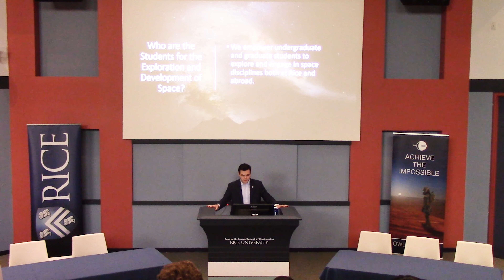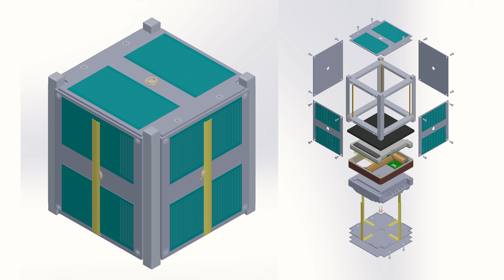Unconventional students at Rice 2021: Ryan Udell blasts off at Rice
It is no surprise that Ryan Udell ’21 is one of the most-involved space students at Rice University.

“When I was 10 years old, I slept under the Saturn V rocket on an overnight Boy Scout trip,” he said.

The mechanical engineering major from Jacksonville, Florida, started his space journey at Rice by working with Eclipse, the student rocketry club, his freshman year.

“Through becoming an officer eventually in Eclipse and helping to lead some of those missions, I realized there's not a lot of aerospace companies and engagement outside of the rocketry club,” he said. “So I happened to become the president of the Students for the Exploration and Development of Space within the Rice Space Institute.”

Udell has played a part in bringing well-known space personalities like former NASA administrator Jim Bridenstine and astronaut Peggy Whitson to campus for events.

“I could not have done everything I've done without the unanimous and ubiquitous support of the entire Rice community, especially the Rice Space Institute and its director, Dr. (David) Alexander,” he said.

His last Rice space project, the OwlSat, may be his most ambitious yet.

“A CubeSat is a small, 10-centimeter-by-10-centimeter-by-10-centimeter satellite,” he said. “And we were accepted into the NASA CubeSat launch initiative, and we'll be launching to space in about a year.”

Even though Udell hasn’t left Earth’s atmosphere, he feels like he has already accomplished more than he could have imagined in the space industry.

“I had no idea that I would be building a satellite,” he said. “I had no idea I would have built rockets at Rice, I had no idea I would be inviting the NASA administrator and astronauts and some of the coolest people and companies around the world to come to Rice and meet students. And it's just been an absolutely incredible experience.”